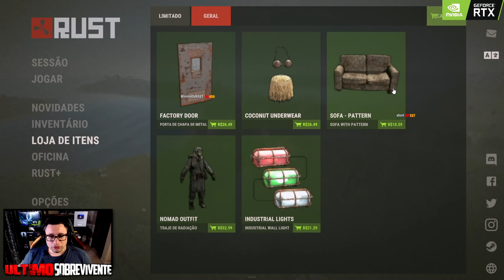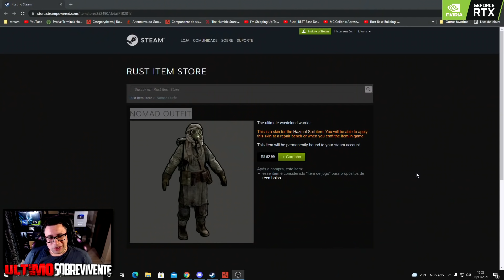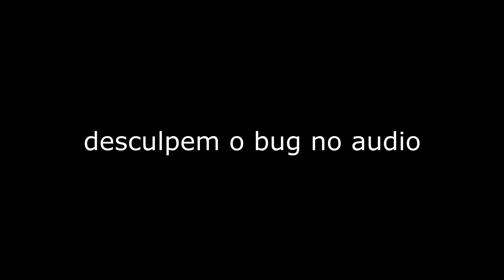SAIU! UPDATE RUST - NOMAD OUTFIT